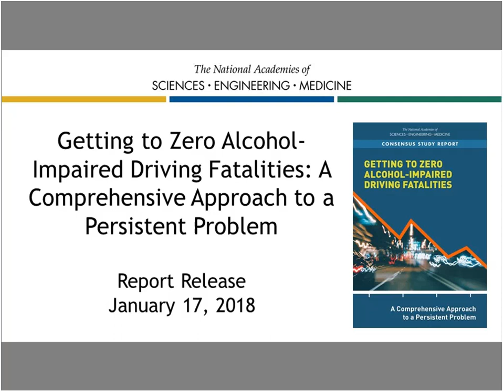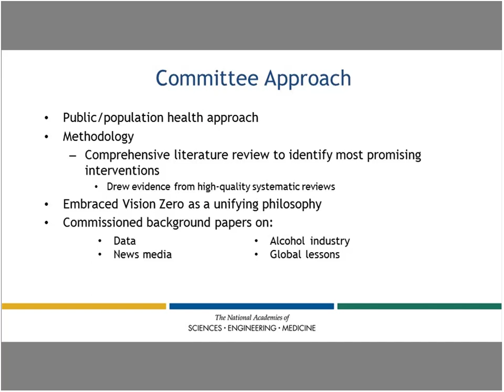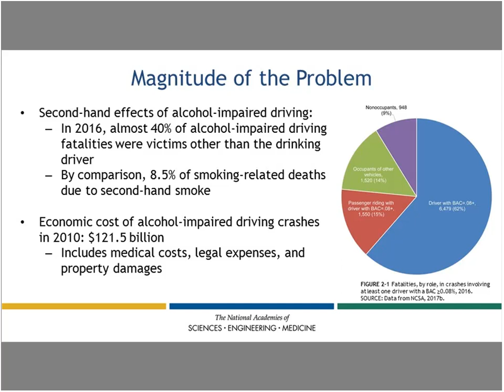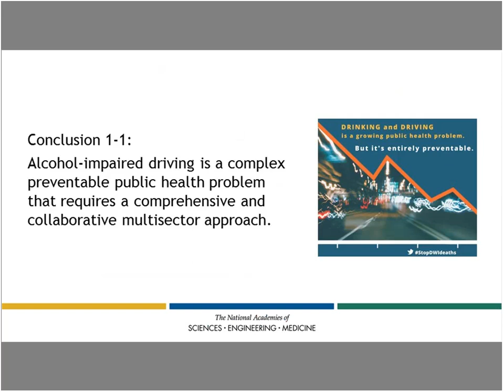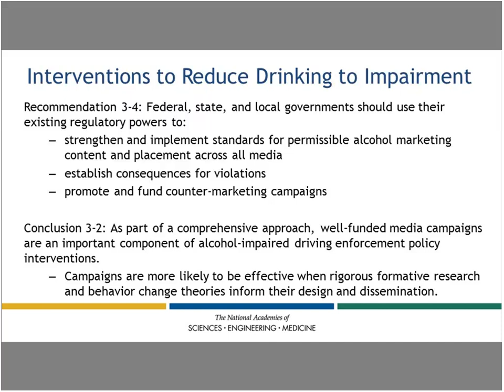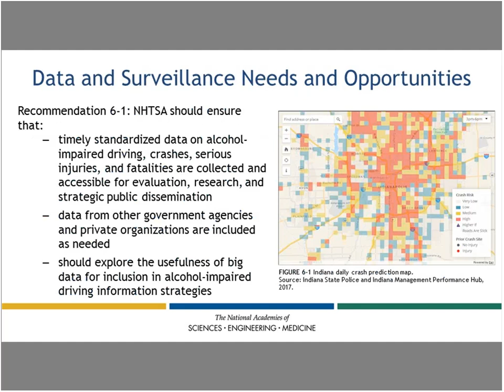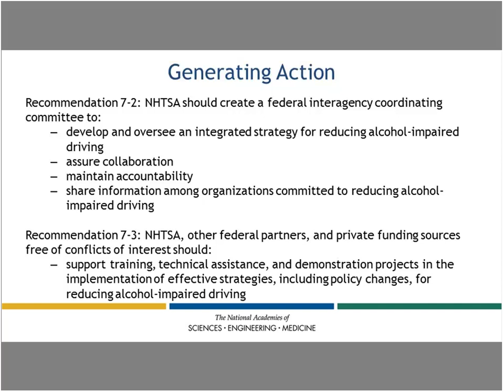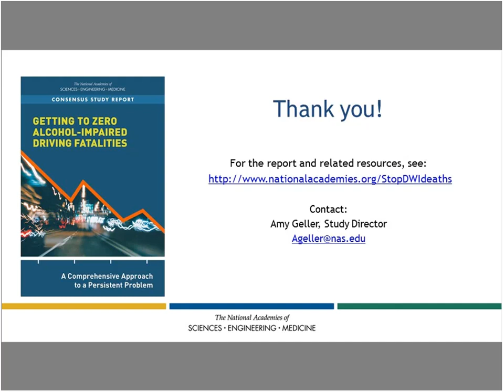Reducing Alcohol Impaired Driving Fatalities: Report Release Webinar